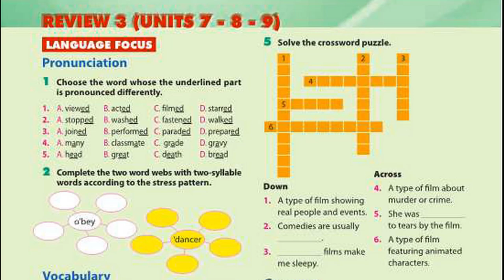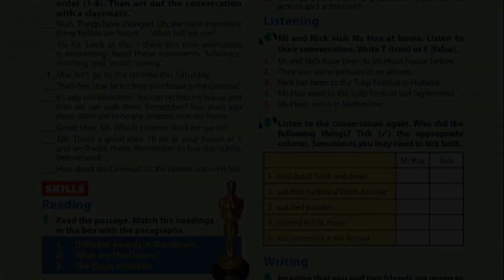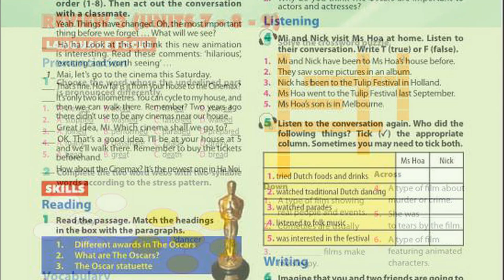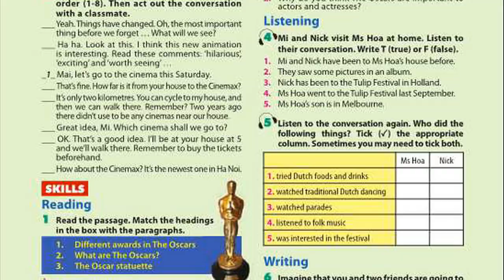Nghe Tiếng Anh Lớp 7 Review 3, 4 Unit 7 to Unit 12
cd dia luyen nghe tieng anh lop 7 review 3,4  unit 7 to unit 12